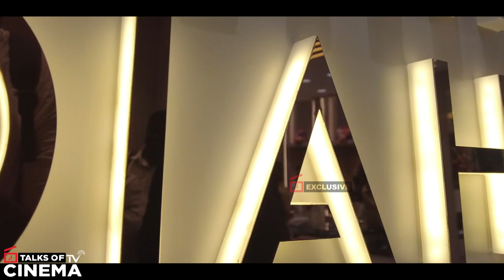கில்லி-யை தொடர்ந்து வடசென்னை-யா💥🧡!!!| Actress Andrea Jeremiah inaugurates Diahart Showroom | TOC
Actress Andrea Jeremiah inaugurates ‘Diahart’ - Chennai’s Largest Showroom of Lab Grown Diamonds at T.Nagar, Chennai

கில்லி-யை தொடர்ந்து வடசென்னை-யா💥🧡 | Grand Launch of Dia Hart Showroom | Chief Guest Andrea Jeremiah

| TOC | TalksOfCinema | TalksofCinema TV | For more videos, interviews, reviews & news,

Talks Of Cinema, Talks Of Cinema TV, Talks Of City, TalksOfCity